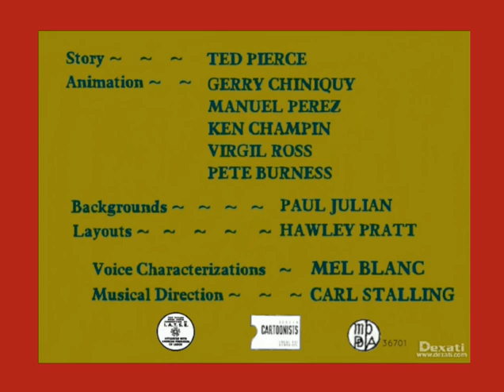"The War That Started It All" (1949) Opening & Ending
Release: February 28th, 1949

Plot: Jessica tries to stop a war between the yellow beards and purple beards, but with no avail. So, she makes a treaty for them to sign that forbids them from fighting each other. However tries to start trouble, they will be bonked on the head by Jessica with a hammer. But, the plan goes haywire.

This is the first cartoon that Jessica wears blue jeans and a white t-shirt with no hat, instead of her usual green sundress outfit with the green beanie.